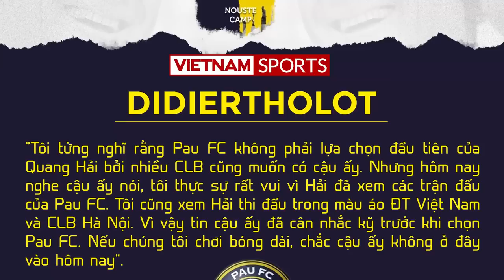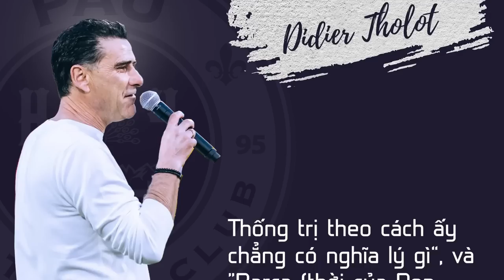Tất tần tật chi tiết lối đá của PAU FC, triết lý chiến thuật của HLV hoàn toàn phù hợp với Quang Hải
Lối đá Pau FC và triết lý HLV Didier Tholot có phù hợp với Quang Hải